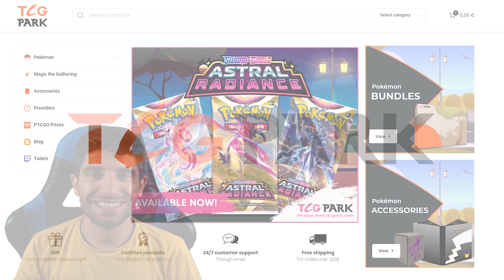[STD][ITA] Ecco il mazzo VINCITORE della categoria JUNIOR dell'Internazionale Americano !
HO SPOSTATO LE LIVE SU TWITCH !! SEGUIMI QUI

TCG PARK, la nuovissima novità della scena legata al mondo delle carte pokemon e non! Trovate tutti gli articoli ufficiali ai prezzi migliori su

Pokémon: 12
2 Regidrago V SIT 184
2 Regidrago VSTAR SIT 136
2 Ralts ASR 60 PH
2 Giratina VSTAR LOR 131
2 Kirlia SIT 68 PH
2 Noivern ex PAL 246
1 Squawkabilly ex PAL 264
1 Gallade ASR 62 PH
3 Arceus VSTAR BRS 184
1 Spiritomb PAL 89 PH
4 Arceus V PR-SW 204
1 Hisuian Goodra VSTAR LOR 136

Trainer: 12
1 Escape Rope BUS 163
2 Judge SIT-TG 25
2 Capturing Aroma SIT 153 PH
3 Nest Ball SVI 255
1 Pal Pad SVI 182 PH
3 Path to the Peak ASR 213
2 Boss's Orders PAL 265
2 Iono PAL 269
4 Ultra Ball BRS 186
3 Professor's Research CEL 24
1 Switch SUM 160
1 Raihan CRZ-GG 65

Energy: 3
4 Double Turbo Energy ASR 216
3 Basic {R} Energy FST 284
5 Basic {G} Energy FST 283